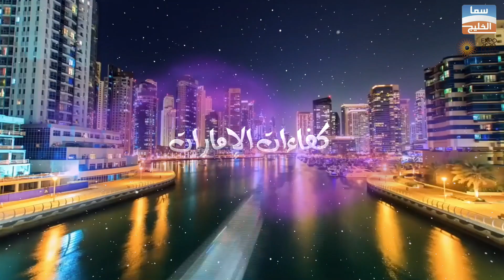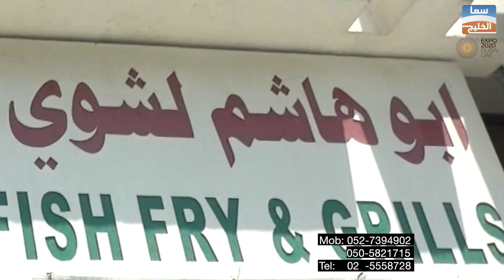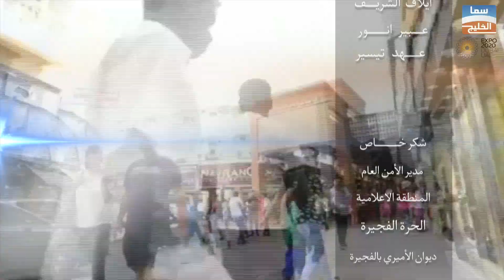ابو هاشم لشوي وقلي الاسماك